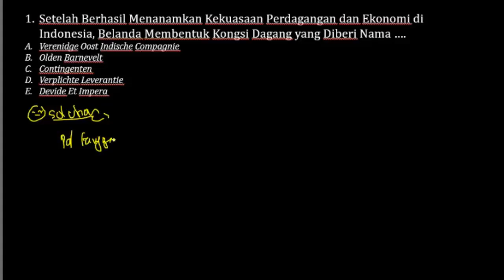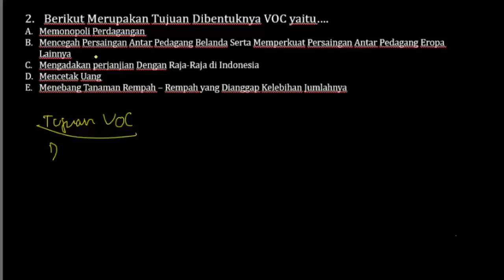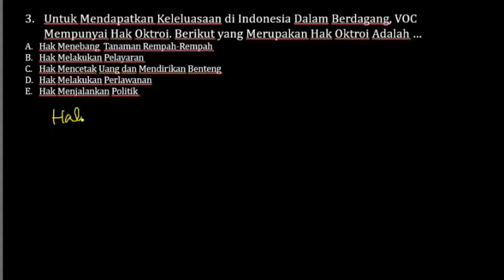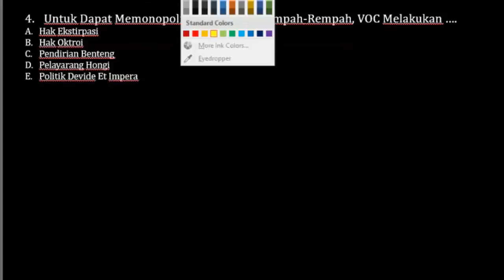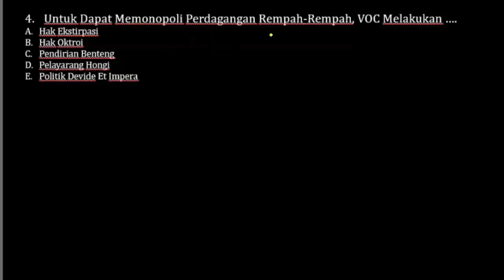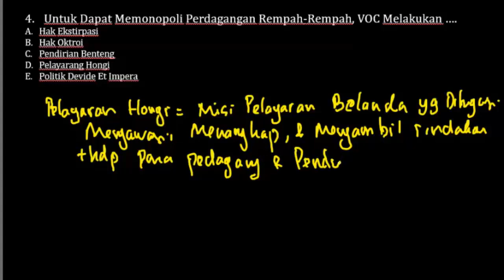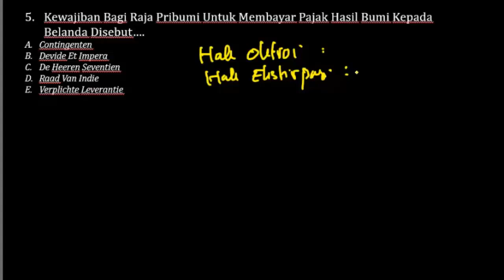PREDIKSI SOAL CPNS HOTS 2019 - MASA PENDUDUKAN BELANDA (TWK HOTS)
Untuk Video yang Maksimal, Silahkan Putar Dengan Kualitas Terbaik (480p - 1080p)😇🙏. Selamat Belajar, Semoga Berhasil.